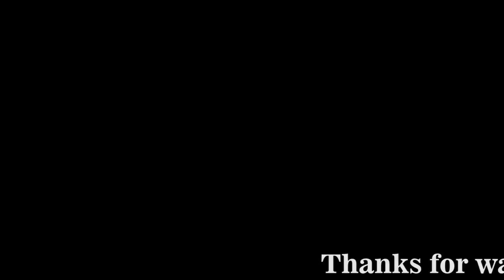P20lite vs Y7 prime 2018 detail camera comparison !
SALAM
              in this video we discus about camera of two mobiles of same company name as Huawie y7prime 2018 and p20lite .
p20 lite is clearly winner in both camera setup front and back.